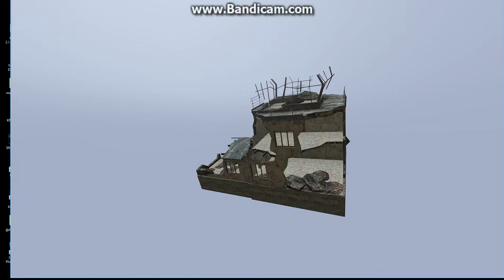damaged version of the taki a2 control tower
just about finished the first lod of the damaged version of the a2 taki control tower.